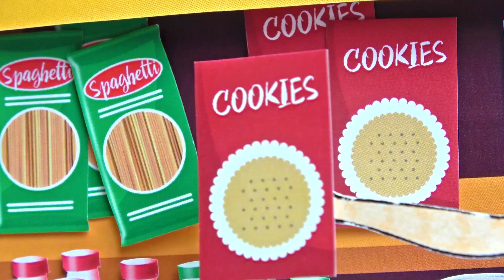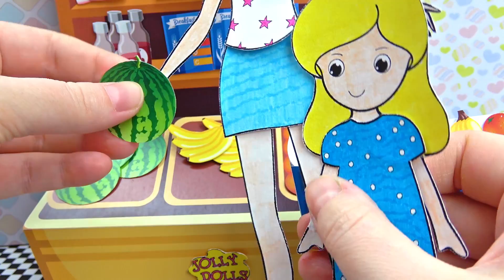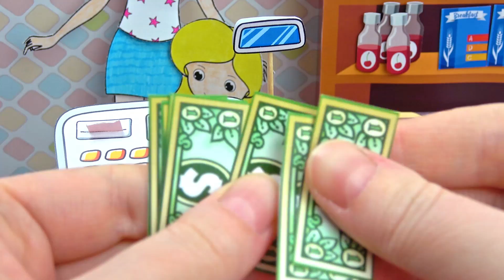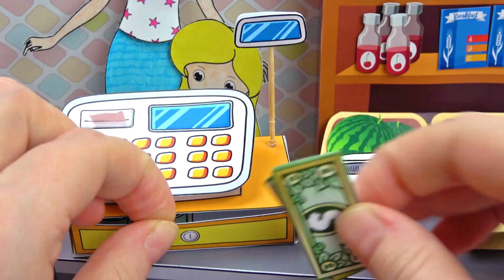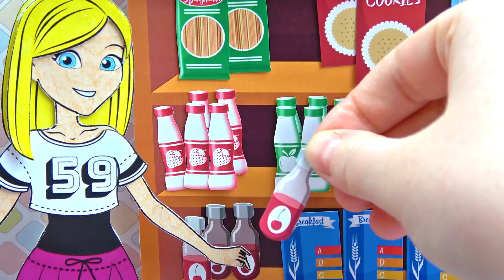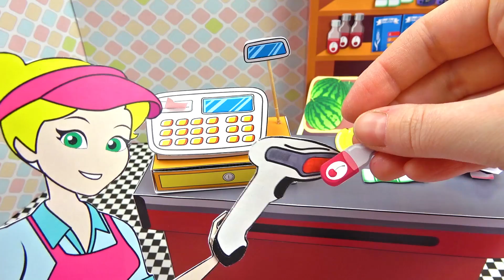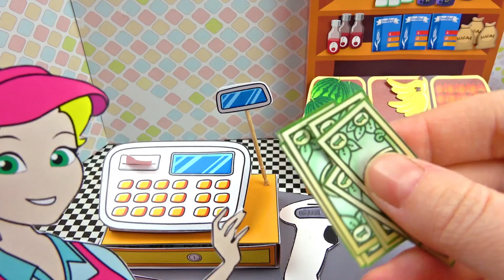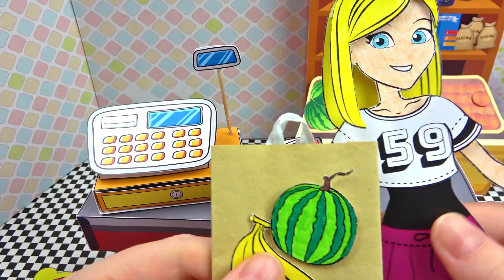Paper Dolls Shopping in the Grocery Store Supermarket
Paper dolls buy food in the supermarket

Toy paper playset 'grocery store' includes:

cashier
cash register
shopping cart
toy food